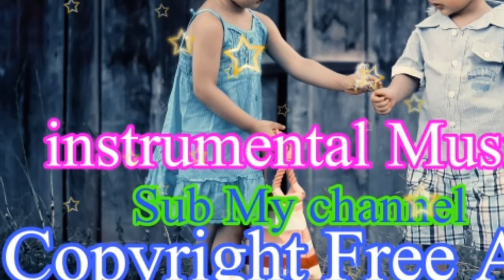instrumental_All_Music_YT_Audio_library||Manthar copyright free YT music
Manthar_copyright_free_YouTube _Music

All Music taken from YouTube audio library

Trevel_free_copyright _music
Copyright _free_music
YT_free _music_non_copyright
No_Copyright _music

License       creative Commons attribution license
                                 ( reused allowed)